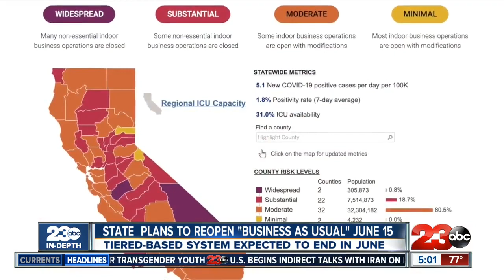Governor Newsom announces California will be fully open on June 15